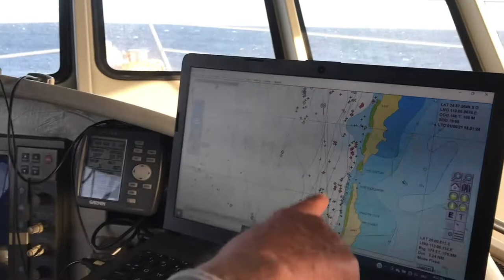TOP GUN 2 Cape Cuvier 2021 Fishing Charter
A group of friends on a fishing charter out of Carnarvon in Early June of 2021. Fantastic fishing charter called Top Gun Charters. Great staff, excellent boat and a well catered trip. Fully recommend to anyone looking for a fun filled adventure and a great catch to take home.

Artist: tubebackr
Track: Moonshot